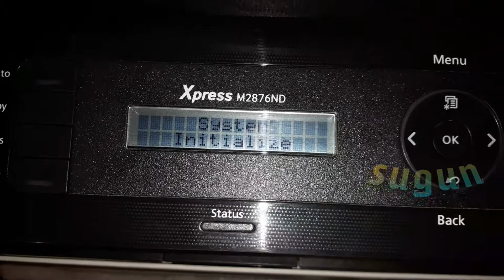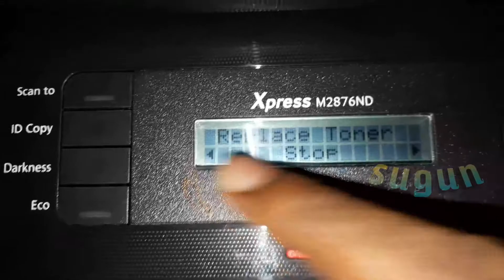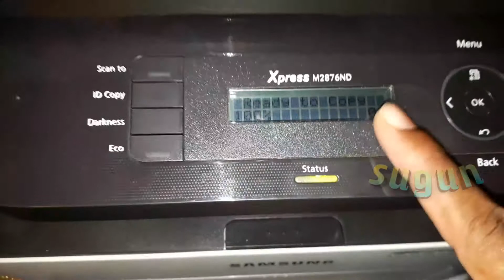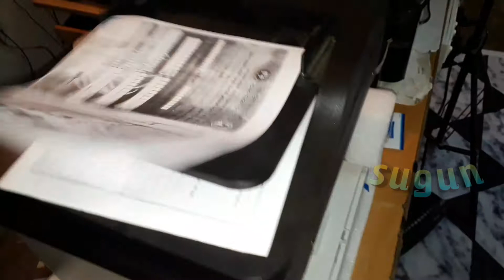Replace new cartridges Solution చిన్న లోజిక్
Samsung Express M2876ND